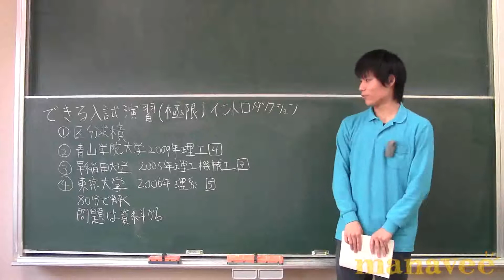第1回：イントロダクション-10